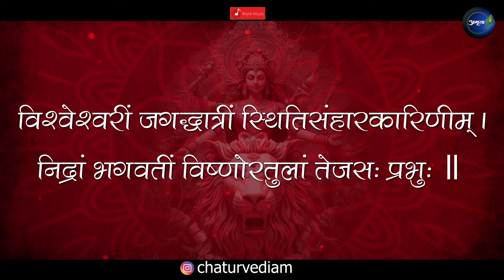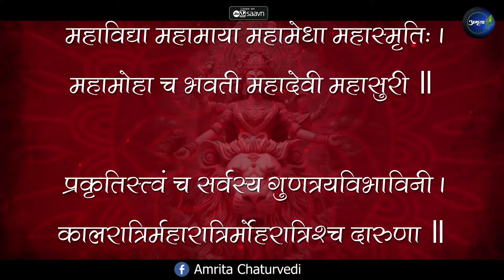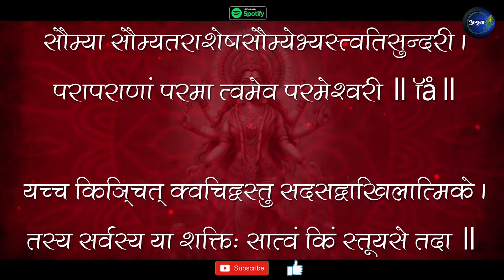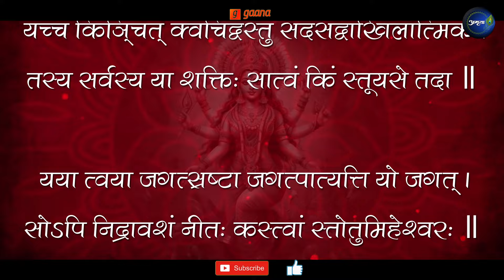Tantroktam Ratrisuktam | Shree Durga Saptashati | Navratri Durga Paath | Meditative Chanting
Credits:
Singer: Amrita Chaturvedi Upadhyay
Lyrics: Traditional (Version: Shree Durga Saptashati, Gita Press)
Flute: Pt. Ajay Shankar Prasanna
Mixmaster: A R Creations
Video credits: UM Productions (Utkarsh Mishra, 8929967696)

 श्रीदुर्गासप्तशती- तन्त्रोक्तं रात्रिसूक्तम्

अथ तन्त्रोक्तं रात्रिसूक्तम्

ॐ
विश्वेश्वरीं जगद्धात्रीं स्थितिसंहारकारिणीम् ।
निद्रां भगवतीं विष्णोरतुलां तेजसः प्रभुः ॥ १॥

ब्रह्मोवाच
त्वं स्वाहा त्वं स्वधा त्वं हि वषट्कारः स्वरात्मिका ।
सुधा त्वमक्षरे नित्ये त्रिधा मात्रात्मिका स्थिता ॥ २॥

अर्धमात्रा स्थिता नित्या यानुच्चार्या विशेषतः ।
त्वमेव सन्ध्या सावित्री त्वं देवि जननी परा ॥ ३॥

त्वयैतद्धार्यते विश्वं त्वयैतत्सृज्यते जगत् ।
त्वयैतत्पाल्यते देवि त्वमत्स्यन्ते च सर्वदा ॥ ४॥

विसृष्टौ सृष्टिरूपा त्वं स्थितिरूपा च पालने ।
तथा संहृतिरूपान्ते जगतोऽस्य जगन्मये ॥ ५॥

महाविद्या महामाया महामेधा महास्मृतिः ।
महामोहा च भवती महादेवी महासुरी ॥ ६॥

प्रकृतिस्त्वं च सर्वस्य गुणत्रयविभाविनी ।
कालरात्रिर्महारात्रिर्मोहरात्रिश्च दारुणा ॥ ७॥

त्वं श्रीस्त्वमीश्वरी त्वं ह्रीस्त्वं बुद्धिर्बोधलक्षणा ।
लज्जा पुष्टिस्तथा तुष्टिस्त्वं शान्तिः क्षान्तिरेव च ॥ ८॥

खड्गिनी शूलिनी घोरा गदिनी चक्रिणी तथा ।
शङ्खिनी चापिनी बाणभुशुण्डीपरिघायुधा ॥ ९॥

सौम्या सौम्यतराशेषसौम्येभ्यस्त्वतिसुन्दरी ।
परापराणां परमा त्वमेव परमेश्वरी ॥ १०॥

यच्च किञ्चित् क्वचिद्वस्तु सदसद्वाखिलात्मिके ।
तस्य सर्वस्य या शक्तिः सात्वं किं स्तूयसे तदा ॥ ११॥

यया त्वया जगत्स्रष्टा जगत्पात्यत्ति यो जगत् ।
सोऽपि निद्रावशं नीतः कस्त्वां स्तोतुमिहेश्वरः ॥ १२॥

विष्णुः शरीरग्रहणमहमीशान एव च ।
कारितास्ते यतोऽतस्त्वां कः स्तोतुं शक्तिमान्भवेत् ॥ १३॥

सा त्वमित्थं प्रभावैः स्वैरुदारैर्देवि संस्तुता ।
मोहयैतौ दुराधर्षावसुरौ मधुकैटभौ ॥ १४॥

प्रबोधं न जगत्स्वामी नीयतामच्युतो लघु ।
बोधश्च क्रियतामस्य हन्तुमेतौ महासुरौ ॥ १५॥
ॐ
॥ इति रात्रिसूक्तम् ॥